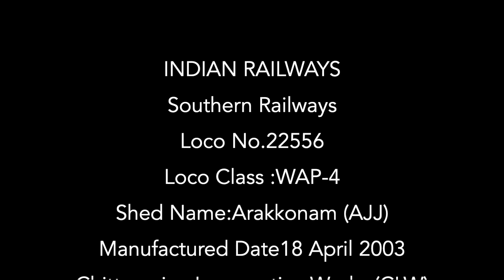Tirunelveli to Palakkad 16791 Palaruvi Express passing Mankara Station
Train Number 16791 - Palaruvi Exp runs from TEN (Tirunelveli) to PGT (Palakkad Jn). Palaruvi Exp runs on 7 days of the week.

Loco No.22556
Loco Class :WAP-4
Shed Name:Arakkonam (AJJ)
Manufactured Date: 18 April 2003
Manufacturer: Chittaranjan Locomotive Works (CLW)